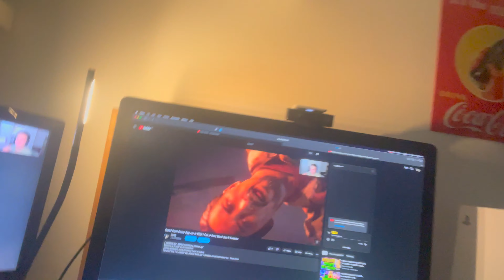How I saved my old white trainers from being thrown away | Adidas Ultraboost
In this vlog/fashion video, I take a look at my old and quite frankly, dusty white adidas ultraboost trainers and restore them to their former glory.

Any suggestions as to how to further improve my process are much appreciated

The Time Stamps for the video are found as below

Intro: 00:00
Vlog of the day: 0:21
Restoration process: 3:03
Outro: 7:17

White trainers FTW

If you enjoy this type of content more, please make sure you like and subscribe it will help you keep up to date with new uploads, and also allow others to watch too :)

The video was filmed on an iPhone 12 pro 4K @ 30fps in Oxford, Oxfordshire

Enjoy ya filthy animals x